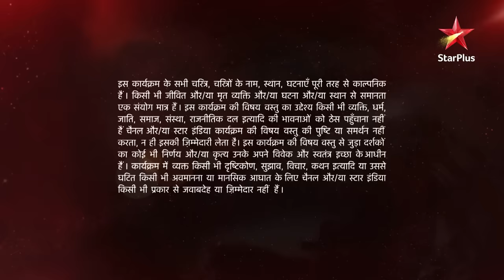Ye Hai Mohabbatein | ये है मोहब्बतें | Ishita ko kya hua?